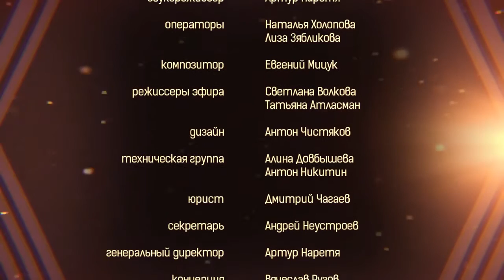Ekaterina Abramova presents: Екатерина Абрамова и Стасс Классен - Интервью для Баланс-ТВ (2016)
Интервью художника Екатерины Абрамовой и актера Стасса Классена для Баланс-ТВ.
Как две творческие профессии не только уживаются в одной семье, но и помогают друг другу. О силе искусства в его многогранном разнообразии и божественной остановке, ради которой и существует искусство. И конечно же, о любви к жизни, миру и друг другу.